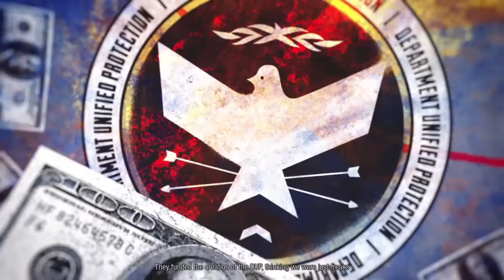Gfeezy presents...inFAMOUS Second Son pt. 3